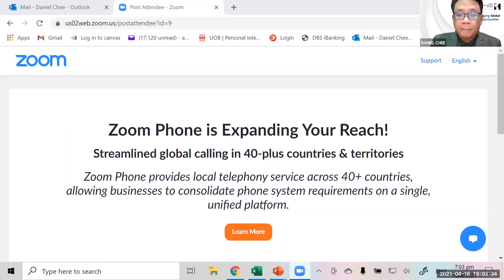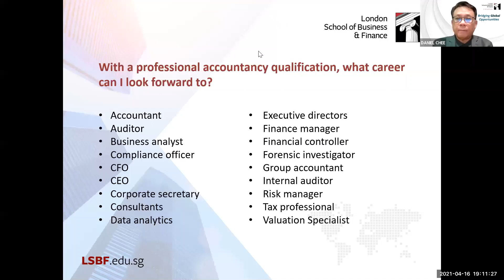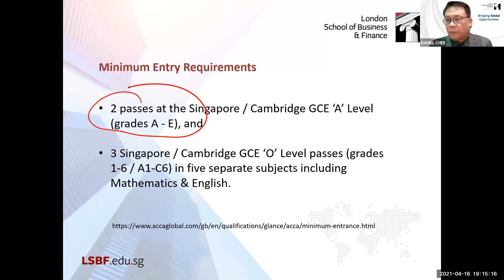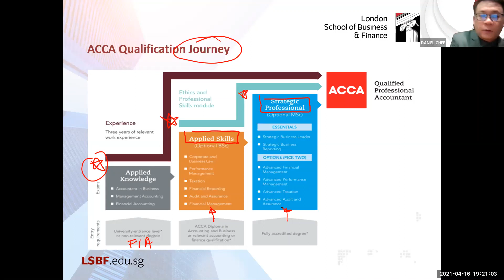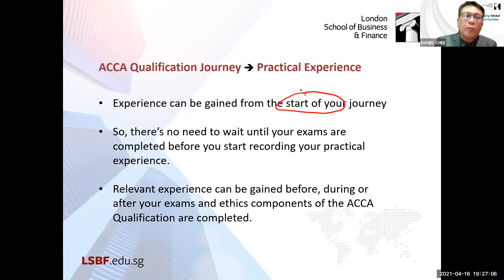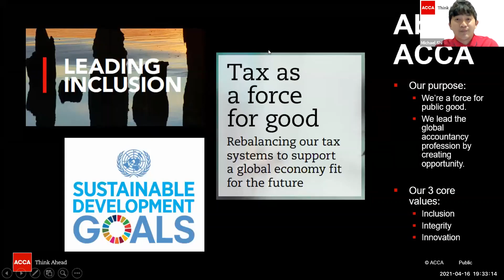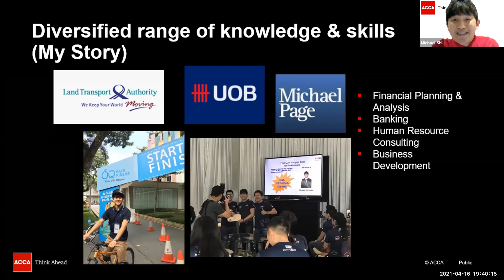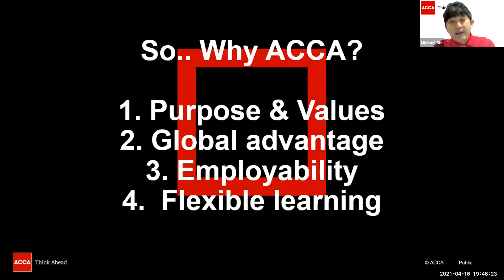LSBF Singapore ACCA Virtual Open House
Thank you to everyone who attended the ACCA Virtual Open House this evening! We’ve made the session available for you to view if you’ve missed it.

In this exciting session, you will learn about new and emerging career opportunities and trends in the accounting and finance industry. There will be an insightful discussion with our guest speakers, Daniel Chee and Michael Shi, which will give you more insights on how an ACCA qualification can help you excel in your career.